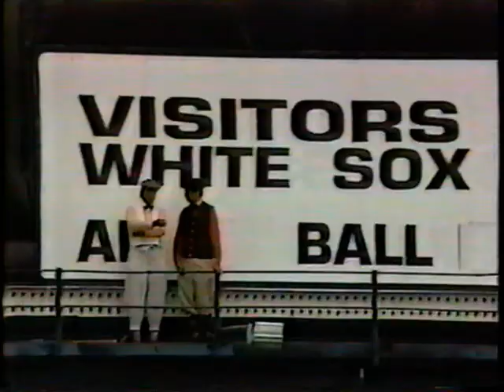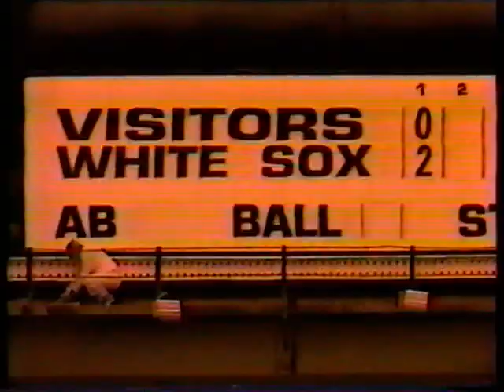Chicago White Sox Turn back the clock day (1917) July 11, 1990 - ESPN highlights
As part of a farewell to old Comiskey Park, the White Sox and Brewers wore 1917 uniforms and there were other events around the stadium in light of the promotion. This was really the first time I saw players wear the vintage uniforms. Preserved from VHS tape.